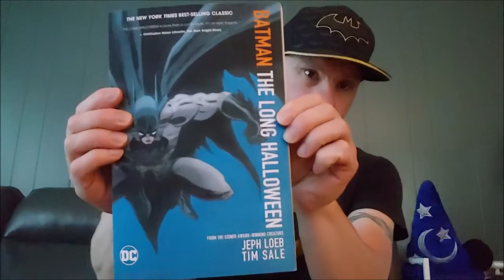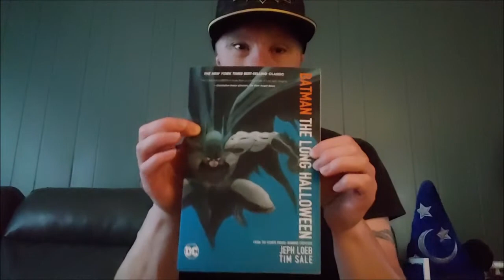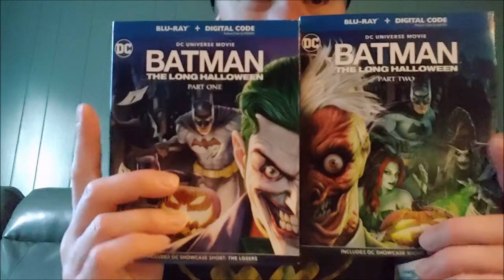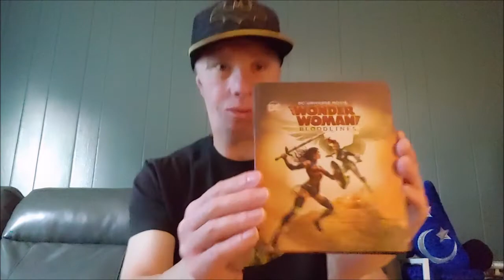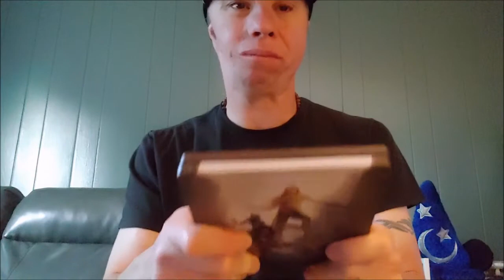Batman: The Long Halloween Part 2 Review!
Hey, everyone. Welcome to another review of Batman: The Long Halloween Part 2! Starring Naya Rivera, Jensen Ackles, Josh Duhamel, David Dastmalchian, and Titus Welliver.